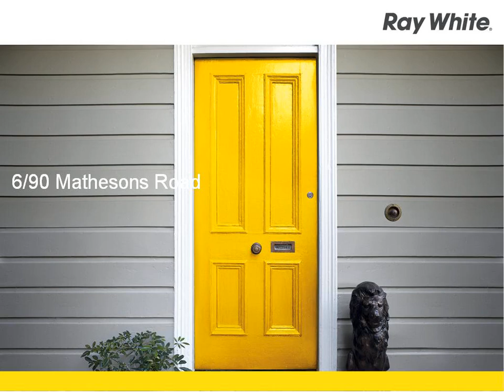Phillipstown - East Rental? Easy Living?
6/90 Mathesons Road